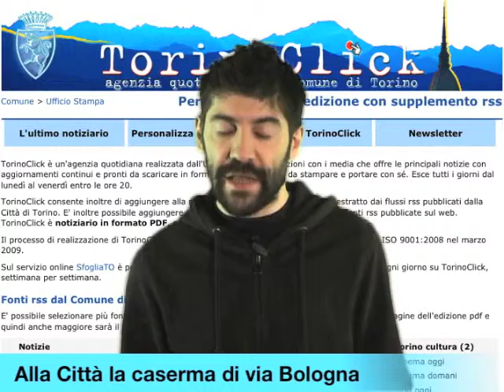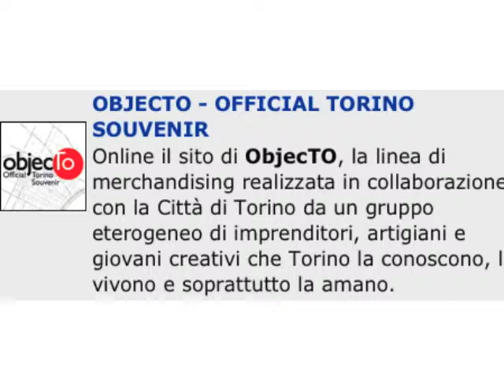TWN quot. n. 1092 di venerdì 05/11/2010 - ore 09.15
Si prevede un week end all'insegna del cielo coperto, con forti possibilità di precipitazioni. Alla Città la ex caserma di via Bologna.